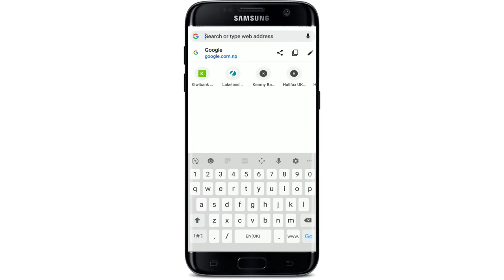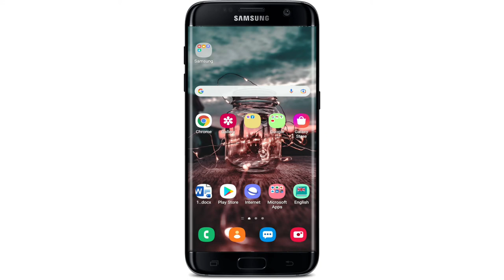How to Login Natwest Mobile Banking Account? Natwest Bank Login 2021 (Internet Banking)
Do you want to login Natwest Mobile Banking account?

In this video I'll show you how simple it is to login into your NatWest mobile banking app using the new security features.

Learn how to login natwest mobile banking account easily from anywhere around the world.

This is a simple and easy way for the new customers of Natwest bank. In this video, we will see about - How to Login/Logout from Mobile Banking? Steps to Reset Password on Mobile Banking App? What are the Benefits of using Mobile Banking App? How does Customer Service help me with my issue if I have one?"